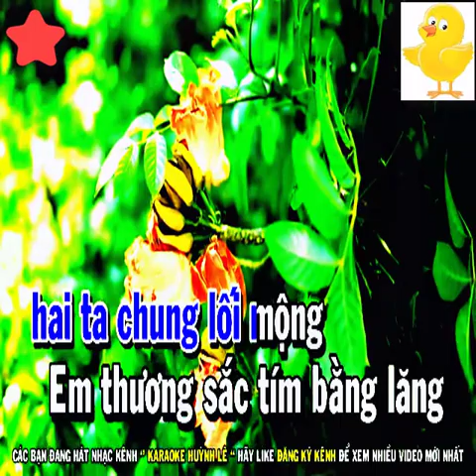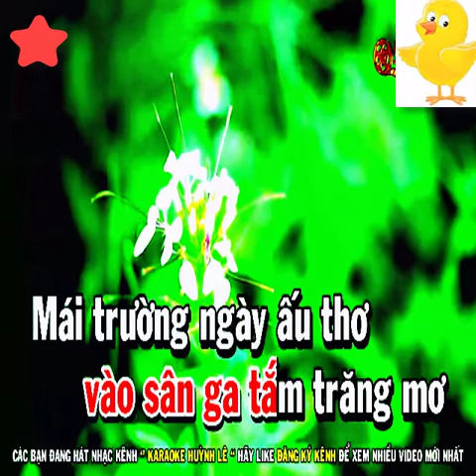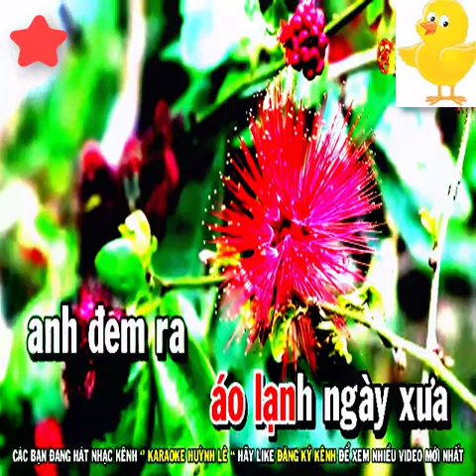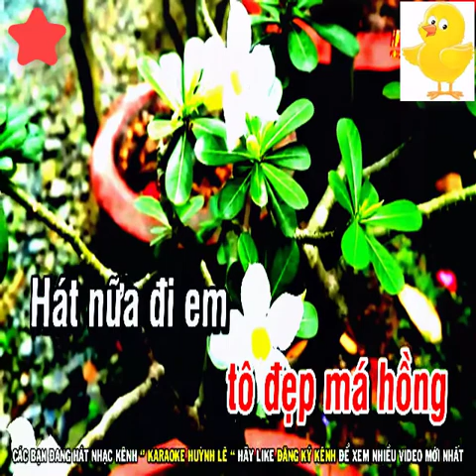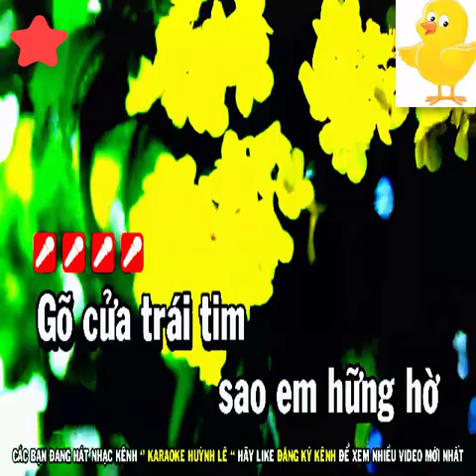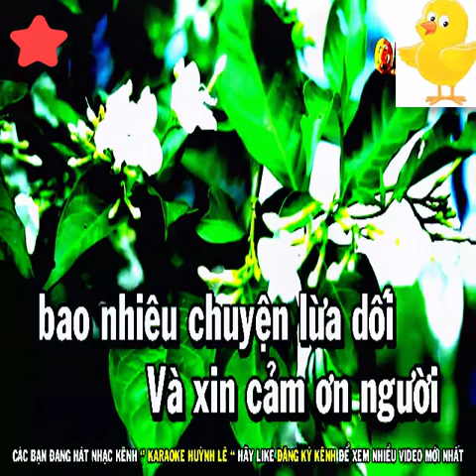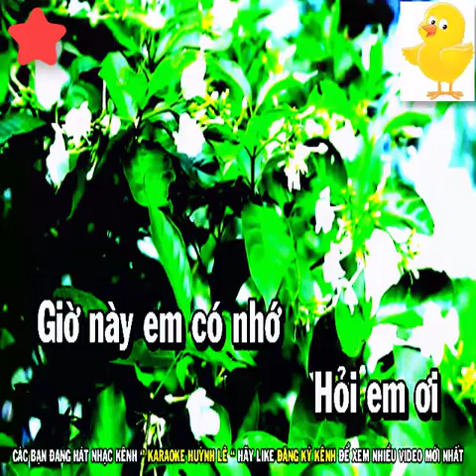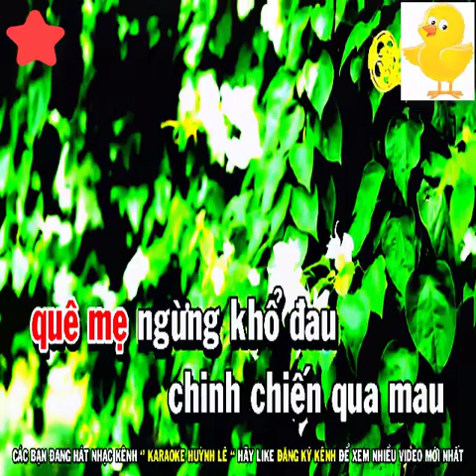Liên Khúc Karaoke Trữ Tình Bolero Hay Dễ Hát - Đường Tím Bằng Lăng, cho vừa lòng em - Beat Hay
bài hát : Đường Tím Bằng Lăng, hai mùa mưa, cho vừa lòng em, hát nữa đi em, sầu lẻ bóng, tâm sự người thương binh, thành phố buồn hơn
Sáng tác :